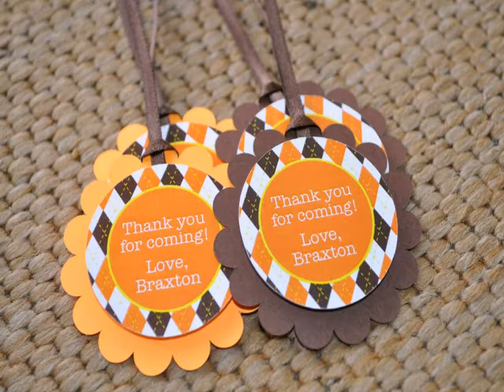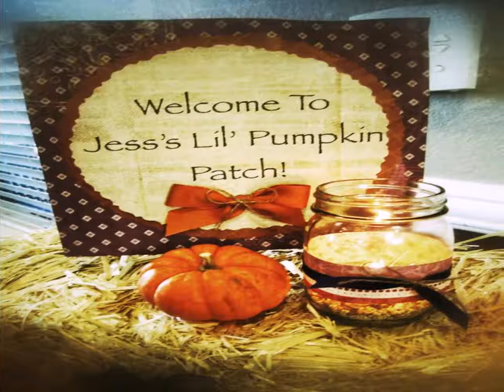Fall Themed Baby Shower